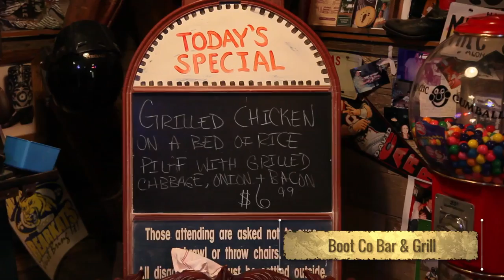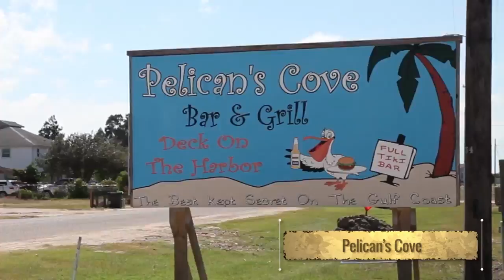Welcome to Willacy County (Raymondville Chamber of Commerce)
Welcome to Willacy County, the gateway to the valley. From the county seat of Raymondville to the shores of Port Mansfield, Willacy County offers to much to see and so many things to do. La Jarra Ranch was home of founder E.B. Raymond and will highlight and display the finest in wildlife photography. This ranch will offer amenities such as hike and bike trails, a saltwater pool, an executive golf course, and even a Senior Living Community.